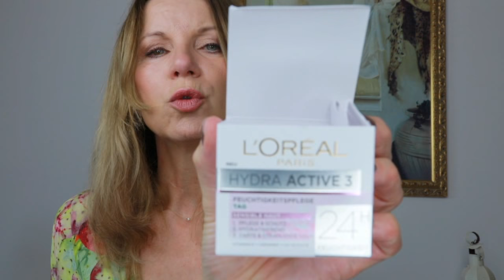loreal HAUTPFLEGE Sugar Scrubs, Hydra Genius, Hydra Active 3 * Kirsty Coco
L´Oréal
Sugar Scrubs Kiwisamen
Hydra Genius Aloe Water